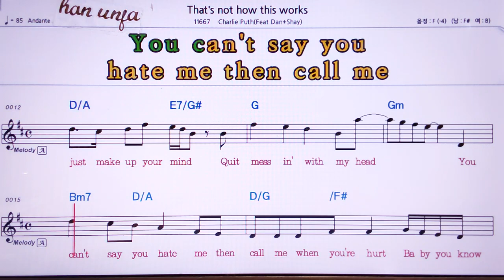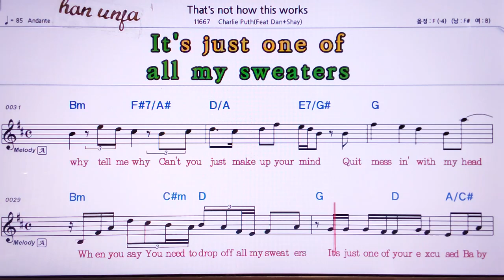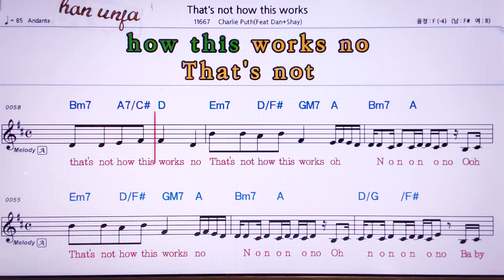💖That`s not how this woeks/디스낫 하우디스 웍스*Charle puth 👍Karaoke With Sheet Music/MR,노래방, 👍악보, 코드,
That`s not how this woeks/디스낫 하우디스 웍스*Charle puth 한은파🤞Karaoke With Sheet Music/유투브 노래방 *악보 ,카라오케 , (Live Sound)カラオケ✌✔계속 업데이트합니다.💖